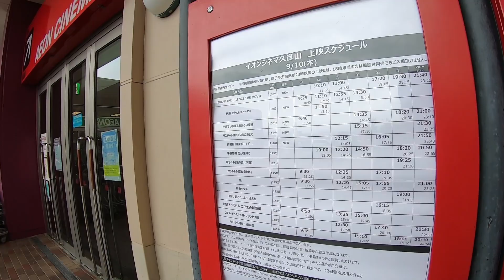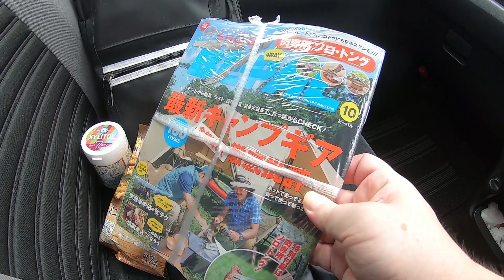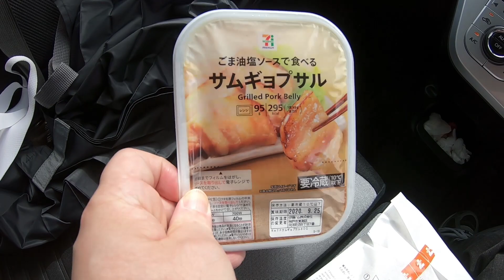【VLOG】#080：オンライン飲み会で食べるおつまみを購入しに行く旅！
GoProのみのお手軽装備でVLOGが撮影が出来るのかをテストしてみる。
ゲームチャンネルのライブで行うオン飲みで食べるおつまみを探す旅！！

【購入した本】
BE-PAL 2020年10月号

【使用機材】
GoPro HERO7 Black